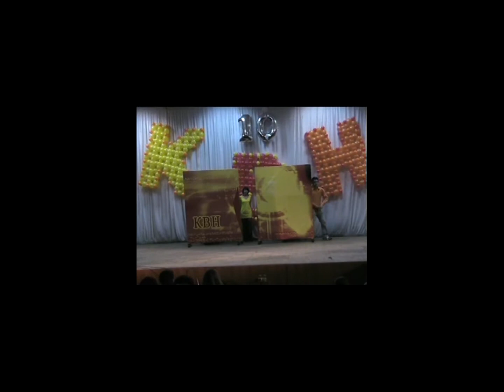Команда КВН Факультета психологии ПГПУ. 2007.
Качество не ахти((((

Выступление факультета психологии на межфакультетском КВНе ПГПУ им. Белинского. 2007 год.